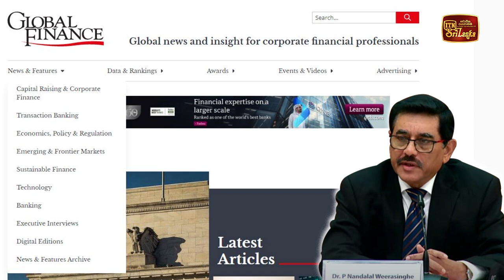අපේ මහ බැංකු අධිපති ලෝකයේ හොඳම මහා බැංකු අධිපතිවරුන් අතරට